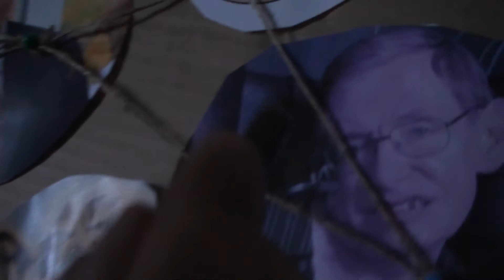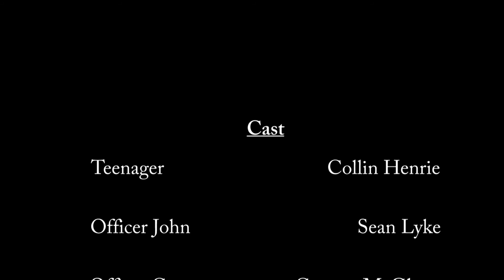Loose Change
A short film for COM 120.

Director-
Ian Bollmann

Script-
Connor McGlynn

Editor-
Ian Bollmann

Cast-
Teenager - Collin Henrie
Officer John - Sean Lyke
Officer Connor - Connor McGlynn

Creepy Violins! - sorenthedj